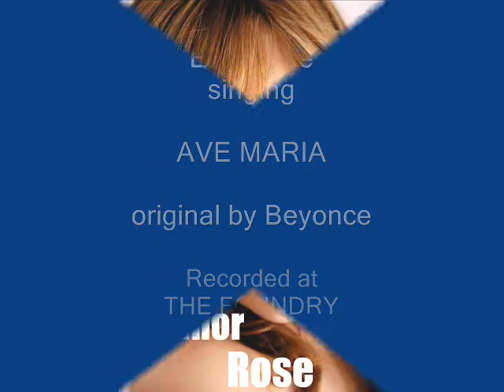Ellie Rose singing - Ave Maria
Ave Maria
original by
Beyonce